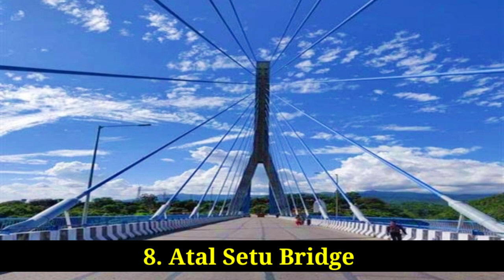10 Famous Places to Visit in Kathua District || Kathua Famous Tourist Attractions || The Honest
10 Famous Places to Visit in Kathua District || Kathua Famous Tourist Attractions || The Honest

1. Sukrala Mata

2. Ranjit Sagar Dam

3. Mata Bala Sundri

4. Purthu Beach

5. Gurudwara Singh Sabha

6. Bani Valley

7. Sarthal

8. Atal Setu Bridge

9. Jodiyaan Di Mata

10. Narsingh Ji Temple

1. Sukrala Mata in Kathua District

2. Ranjit Sagar Dam in Kathua District

3. Mata Bala Sundri in Kathua District

4. Purthu Beach in Kathua District

5. Gurudwara Singh Sabha in Kathua District

6. Bani Valley  in Kathua District

7. Sarthal in Kathua District

8. Atal Setu Bridge  in Kathua District

9. Jodiyaan Di Mata in Kathua District

10. Narsingh Ji Temple in Kathua District

1. Sukrala Mata Kathua

2. Ranjit Sagar Dam Kathua

3. Mata Bala Sundri Kathua

4. Purthu Beach Kathua

5. Gurudwara Singh Sabha Kathua

6. Bani Valley kathua

7. Sarthal kathua

8. Atal Setu Bridge kathua

9. Jodiyaan Di Mata kathua

10. Narsingh Ji Temple kathua

1. Sukrala Mata kathua District

2. Ranjit Sagar Dam kathua District

3. Mata Bala Sundri kathua District

4. Purthu Beach kathua District

5. Gurudwara Singh Sabha kathua District

6. Bani Valley  kathua District

7. Sarthal kathua District

8. Atal Setu Bridge  kathua District

9. Jodiyaan Di Mata kathua District

10. Narsingh Ji Temple kathua District

1. Sukrala Mata in Kathua

2. Ranjit Sagar Dam in Kathua

3. Mata Bala Sundri in Kathua

4. Purthu Beach in Kathua

5. Gurudwara Singh Sabha in Kathua

6. Bani Valley  in Kathua

7. Sarthal in Kathua

8. Atal Setu Bridge  in Kathua

9. Jodiyaan Di Mata in Kathua

10. Narsingh Ji Temple in Kathua

Kathua main famous jagah
Kathua famous places
Kathua famous tourist places

Kathua ki sabse achi jagah.